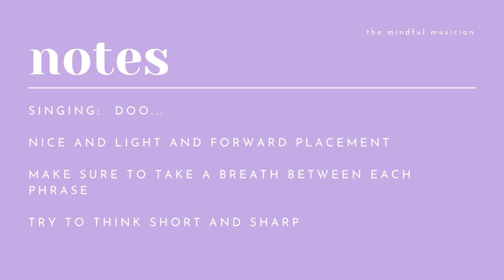AGILITY VOCAL WARM UP for beginner singers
This vocal warm up is designed to help singers develop their agility, pitch and speed while singing.

Singing: Doo...